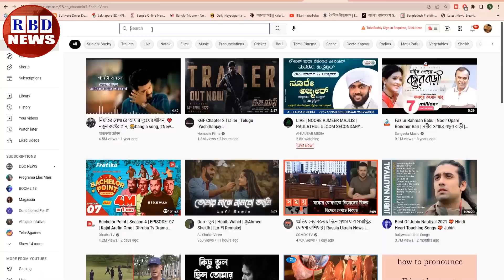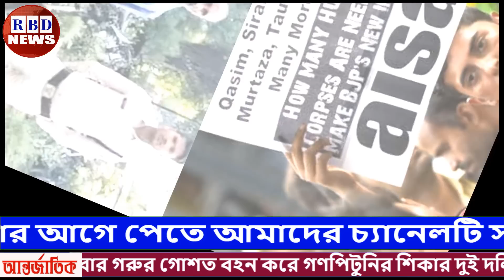রাতের আন্তর্জাতিক সংবাদ (07 Nov 2022)| নিচু জাতের হিন্দুদের উপর গণহত্যা চালাচ্ছে ভারত | BBC News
ভারতে এবার গরু খাবে হিন্দুরা | মন্দিরে মন্দিরে গরু জবাই করতে হাইকোর্টের নির্দেশ

News Headline.

keyword.
bd news,
bdnews24 bangla,
bangladesh newspapers,
bangla news,
all bangla newspaper,
bdnews24,
আন্তর্জাতিক সংবাদ,
বিশ্ব সংবাদ,
ইরান,
তুরস্ক,
যুক্তরাষ্ট্র,
RBD News,
আজকের আন্তর্জাতিক সংবাদ,
international news,
আন্তর্জাতিক খবর,
আন্তর্জাতিক সংবাদ today,
সংবাদ আন্তর্জাতিক,
world news bangla,
ইরান আমেরিকা,
পাকিস্থান,
ভারত,
ইরানের আন্তর্জাতিক সংবাদ,
আন্তর্জাতিক ডেস্ক,
আন্তর্জাতিক খবর,
bbc news
news 24,
bd newspaper,
breking news today,
viral news,
top news bd,
hot news,
bangladesh,
probashi news,
probashider News,
RBD News,
bd youtube,
bd youtuber,
all news,
khobor,
bangladesh cricket,
interview,
Internetional News,

* ANTI-PIRACY WARNING *